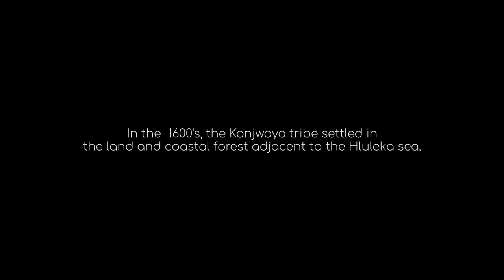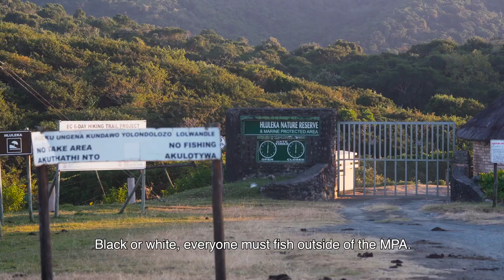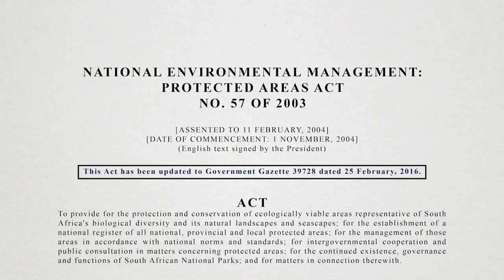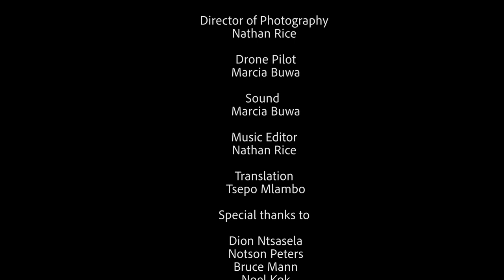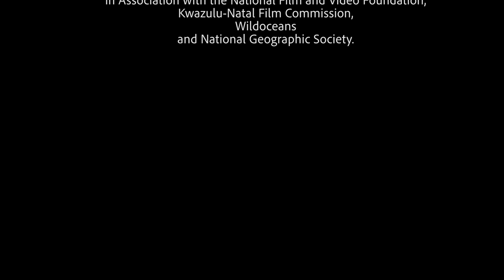HLULEKA - Award Winning Short Documentary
Hluleka is a marine conservation themed nature documentary that aims to encourage community engagement in decision-making. The story focuses on South Africa’s smallest marine protected area, Hluleka. We follow Jamila Janna on an emotional journey unpacking the history, the present and the future through the facilitation of solution-based discussions around inclusivity in decision-making.

This film was funded by NEWF - the Nature Environment and Wildlife Filmmakers N.E.W Pitch Grant in Association with the National Film and Video Foundation, Kwazulu-Natal Film Commission, WildOceans and National Geographic Society.

Narrated by
Jamila Janna

Jamila Janna

Mentor
Kirsten Horne

Written by
Jamila Janna

Editor
Nathan Rice

Nathan Rice

Drone Pilot
Marcia Buwa

Sound
Marcia Buwa

Music Editor
Nathan Rice

Translation
Tsepo Mlambo

Dion Ntsasela
Notson Peters
Bruce Mann
Noel Kok
Pragna Parsotam-Kok
Maliviwe Mbangwa
Mama Mbangwa
Mrs Janna
Mr Janna